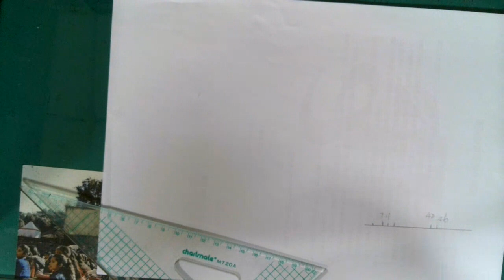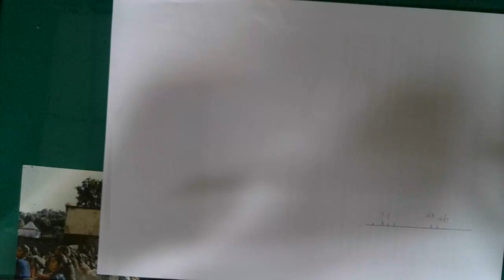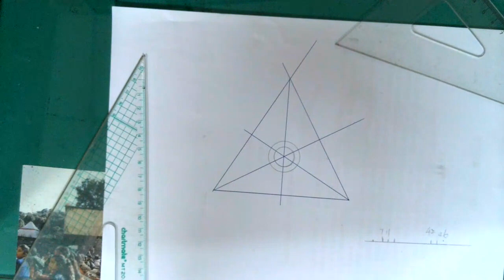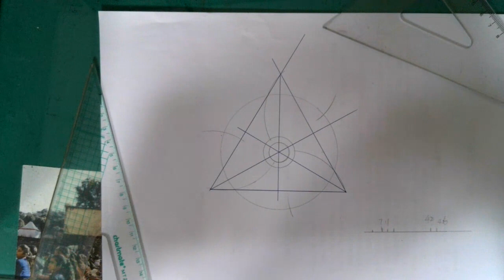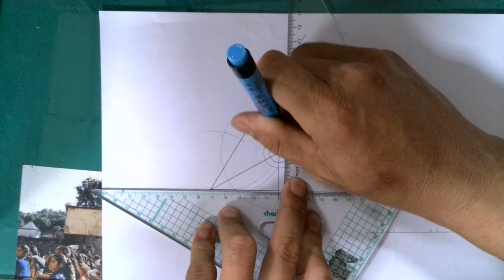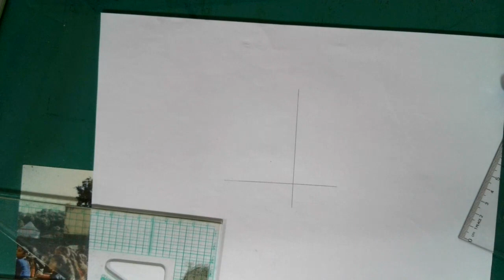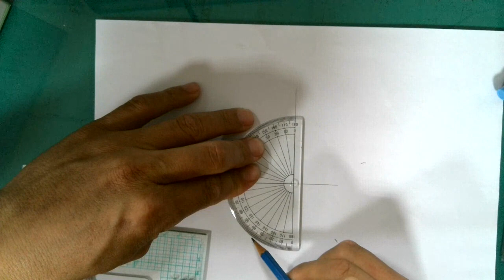雲林國中-國中技藝班